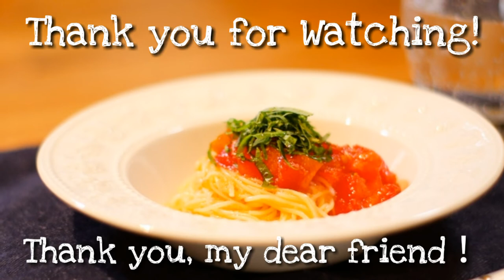【アレンジ料理】そーめんで作る！簡単冷製カッペリーニ！！【トマト明太子】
今回は友達からレシピを教えてもらって作りました！そうめんを湯がく以外は、火を使いません！簡単に短時間で、美味しくできる、トマトと明太子の冷製カペリーニはいかがでしょう？
追いオリーブオイル（OオーOオーOオー）で更に美味しくなりますよ～

【関連動画】
ジャージャー麺をカッペリーニで冷製パスタ仕立てにしてみたら美味すぎた！！！

【ごーさんのSNSたち】
★ブログはこちら

【撮影機器】
・カメラ
GoPro HERO5 Black
キヤノン EOS Kiss M(ホワイト)

効果音.BGM
甘茶の音楽工房